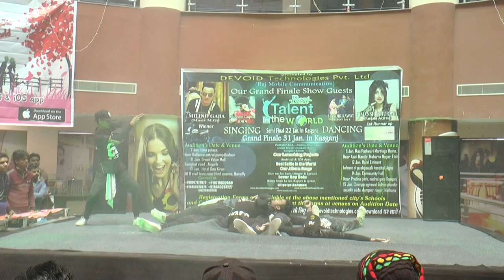Aligrah Audition Best talent in the world